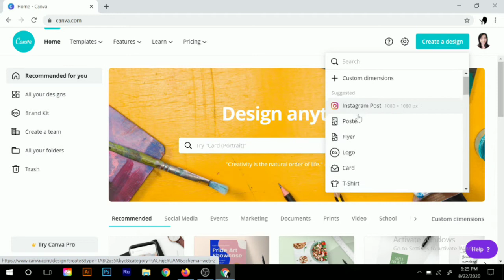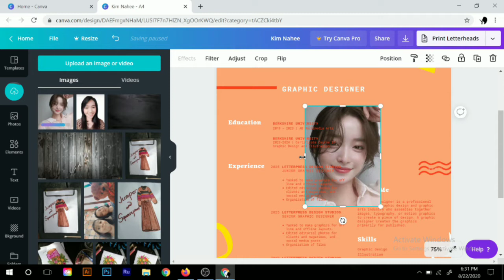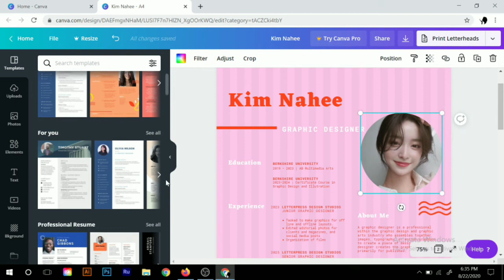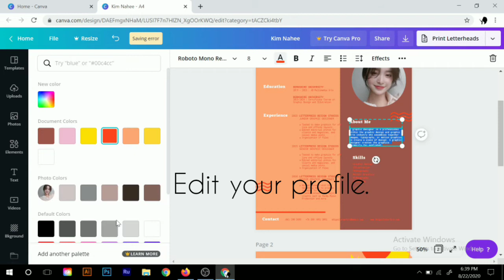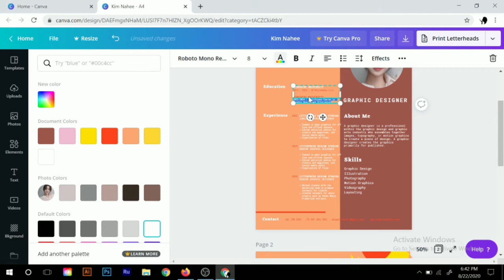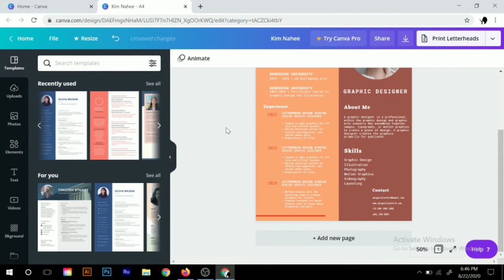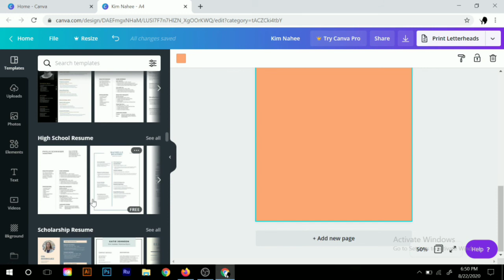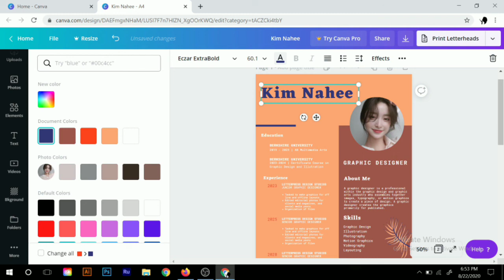HOW TO CREATE A PROFESSIONAL RESUME | 겸손한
This video helps you how to create a perfect Professional Resume using this tool Canva.

Tips for Creating a Professional Resume
1. Select the Best Resume Type
2. Choose a Simple Font
3. Keep Your Formatting Consistent
4. Keep it Focused
5. Be Creative
6. Edit Carefully